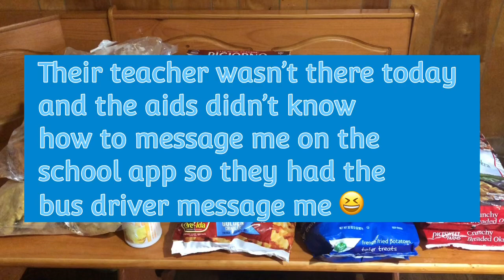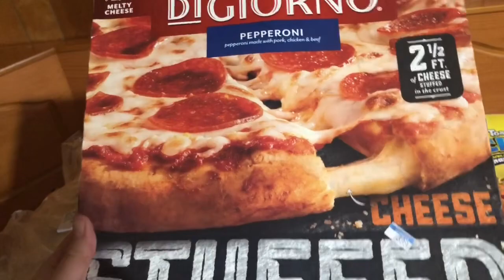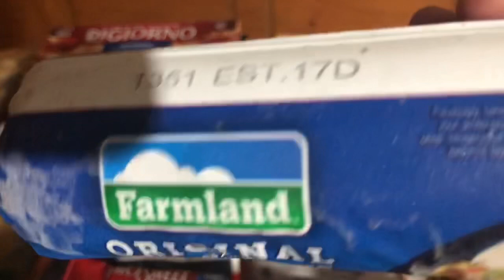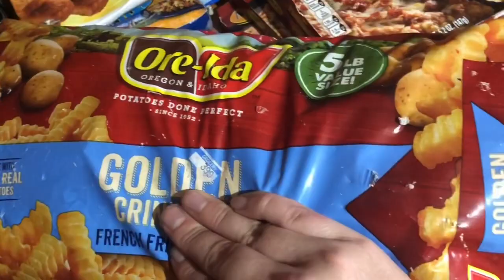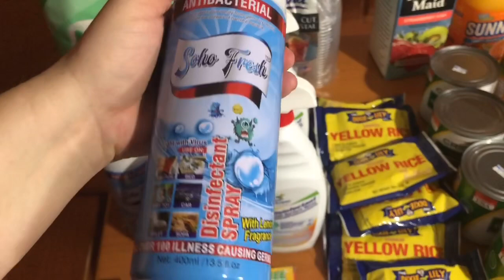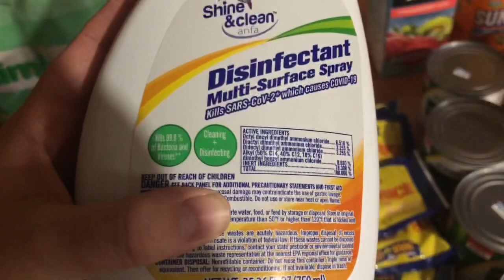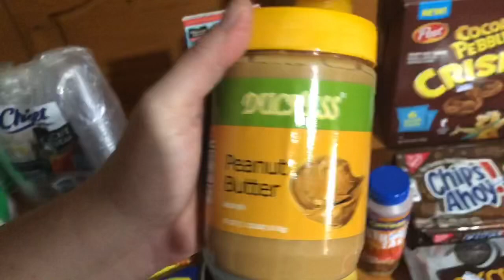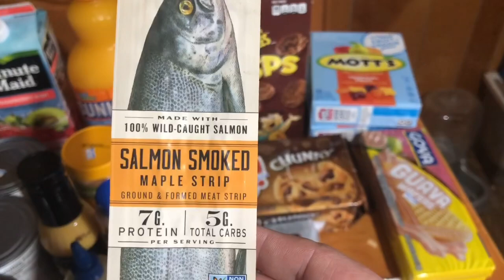Discount Grocery Store Prepper Pantry Haul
I stopped by the discount store and scored some great deals. Don’t forget to check out your local discount and salvage stores for your preps!

As always, thanks so much for stopping by the channel!